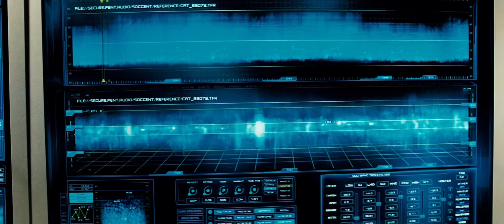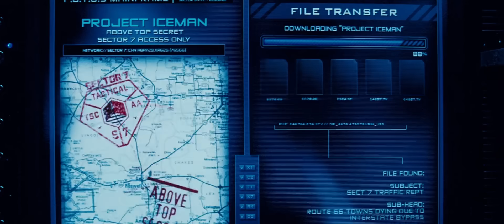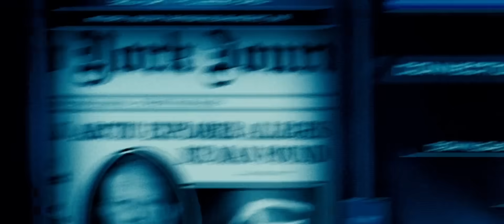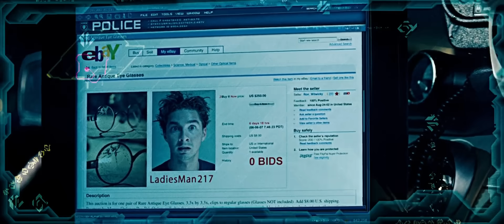Transformers 2007 Frenzy hackea los Archivos del abuelo Witwicky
Nitro 18: Como siempre mi Equipo Decepticon o simplemente Con, teniendo soldados tan letales e incluso mini hackers.